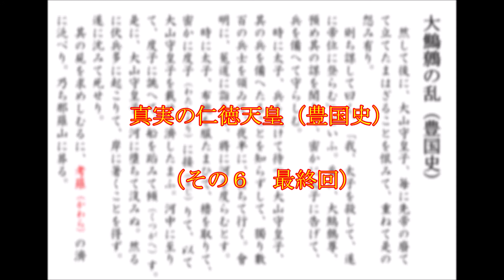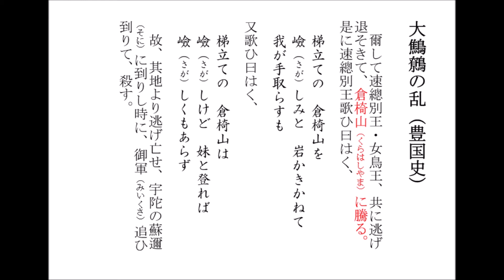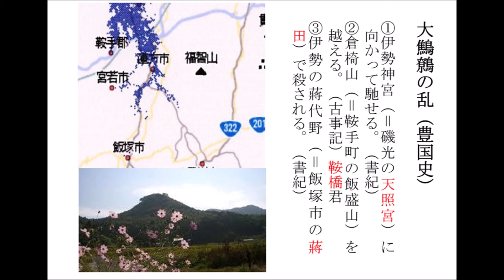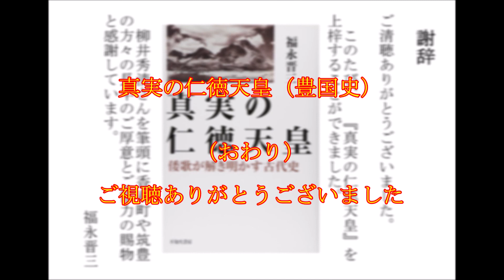真実の仁徳天皇（香春版）（その６ 最終回）（2015-7-25） 福永晋三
平成27年7月25日（土）香春町講演会
於香春町コンベンションホールにおける動画です。
尚、本動画は、主題の「真実の仁徳天皇」の部分を切り取り編集しています。

「真実の仁徳天皇（香春版）」　（その5）から続く

（その６）のスライドの内容
大鷦鷯の乱（豊国史）
　仁徳紀（考羅（かわら））
　大鷦鷯天皇の政治を風刺し申し上げた歌
　速総別王と女鳥王
謝辞

‹参考ページ›